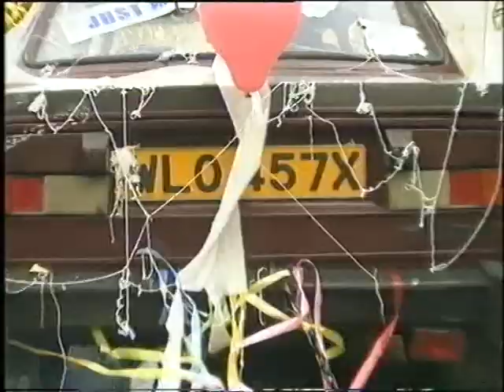Wiggy Sketch 3 - Wiggy The Best Man (1990) VHS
WIGGY THE BEST MAN

WIGGY Sketch taken from Canned Carrott Series 1 Episode 3 which first aired on 17th October 1990.

Best watched on your mobile phone or tablet.

Copyright
No issues found at this time.